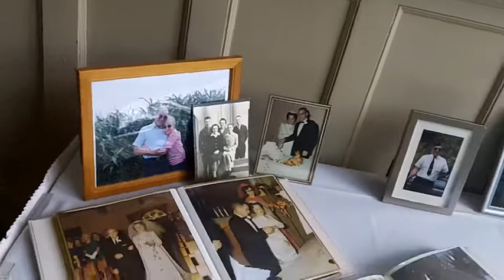DJ in Kenosha, Wisconsin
Fun Times DJ's Don Wilson gives a walking tour of the Simmons Gymnasium at the Kemper Center in Kenosha, WI.  DJ for Wedding in Lake County, IL.